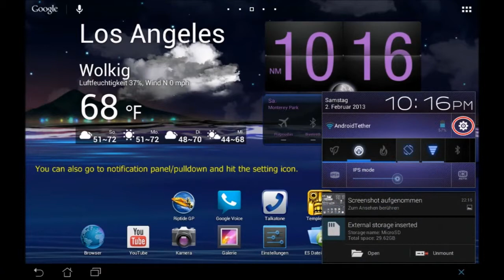Changing foreign language setting back to English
This will show you how to change your android device's foreign language setting back to English.